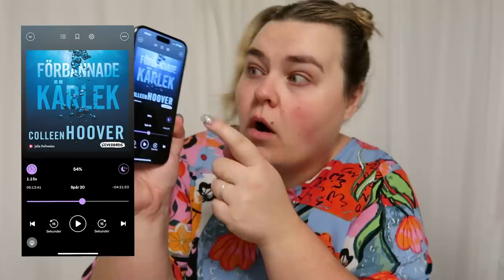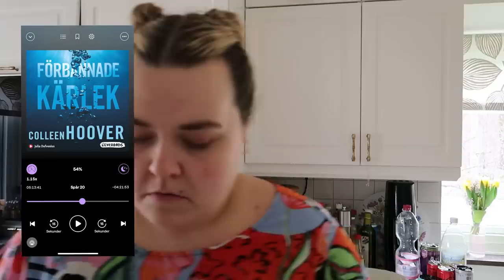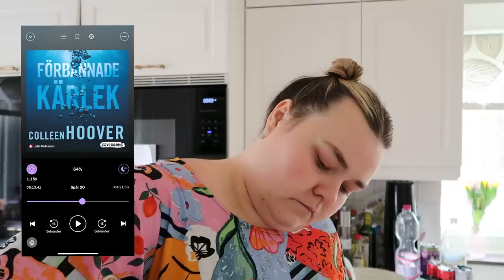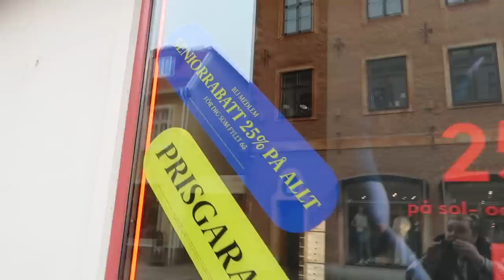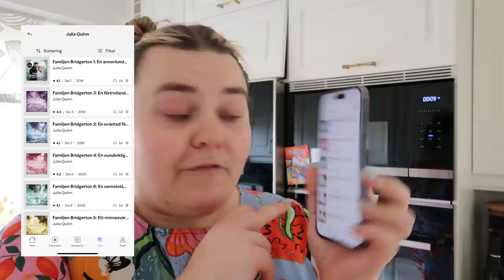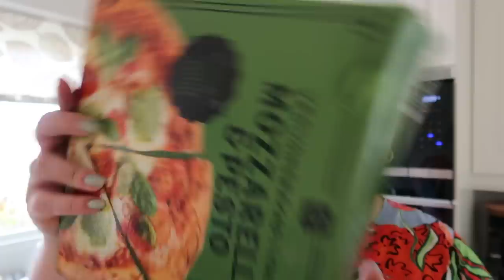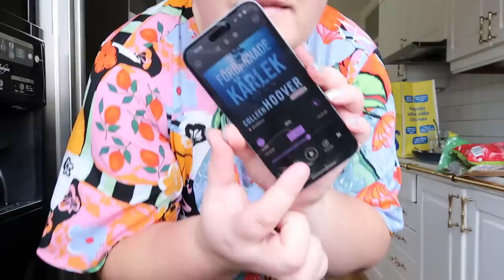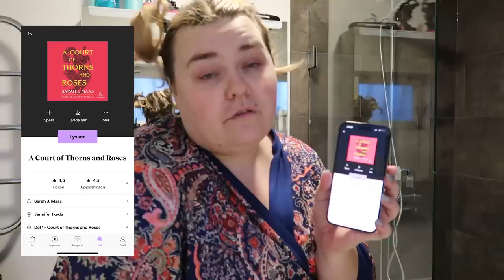VEM ORKAR VLOGGA NÄR FOLK ÄR SÅ ELAKA? 😭 Flyttvlogg #5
Hela videon är i reklamsamarbete med BookBeat. Använd koden MARGARETA för att lyssna helt gratis i 50 dagar

GÄLLER FÖR NYA KUNDER ❤️

Böckerna jag pratar om extra mycket idag som jag tycker du ska kika in hos BookBeat:
Colleen Hoover - Förbannade kärlek
Julia Quinn - Bridgerton böckerna
Sarah J Maas - A Court of Thorns and Roses